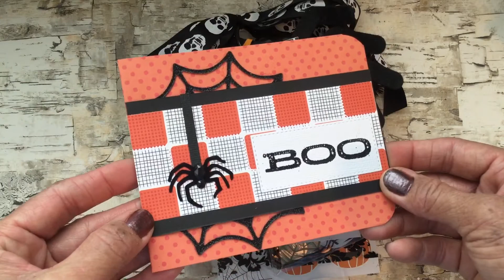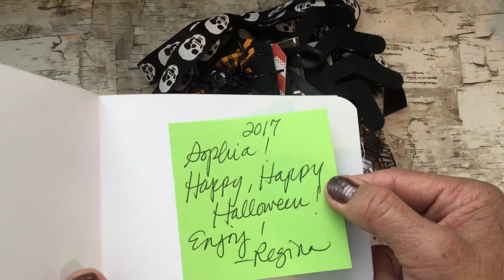Eye Candy! Happymail Share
Hi Ladies! I am so behind on sharing all the beautiful mail I have been so lucky to receive in the last few months! These amazing flipbooks were created by Regina, IG: @moonrock.paper.scissors. I hope you enjoy taking a look at her creations, I love every detail!! Check her out on Instagram : )